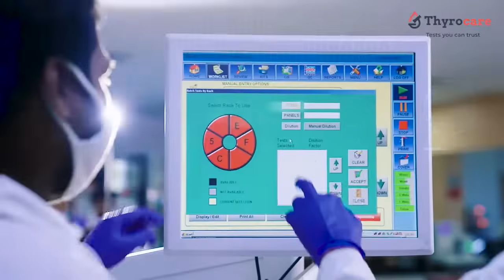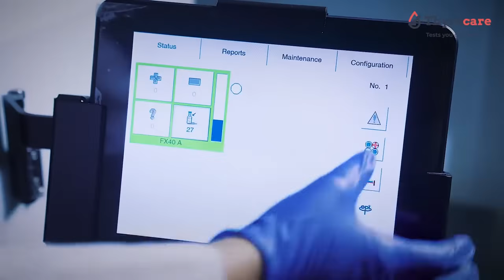Thyrocare - India's Largest Lab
Thyrocare has been the pioneer in bringing various World Class Technologies to the Diagnostic Industry in India, Thyrocare is the 1st Lab to Automate Pre & Post Analytical stages of Sample Testing, error free and Seamless Reporting.
We have a Complete Lab automation with India's first and longest 93.5 m long Siemens Aptio Automation Track. We have a cutting edge IT Infrastructure, High Speed Air Cargo Logistics, which ensures quick TAT in results. We process around 1 Lakh samples everyday, our operations are working 24*7.
Stringent quality checks at every stage of testing and Multiple levels of Quality Monitoring by experienced Technicians and Pathologists.
Our Facilities are ISO 9001:2015, NABL and CAP Accredited. With over 25+ years of experience and 10 crores samples processed , we bring your Trust and expertise that is unmatched.

Trusted by Doctors across the country, we continue to make healthcare Affordable and Accessible for India.